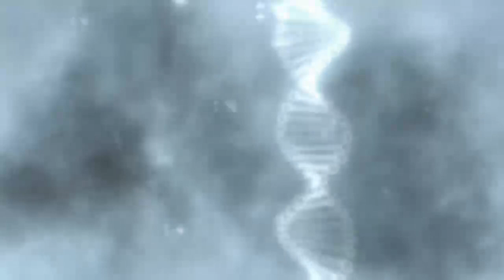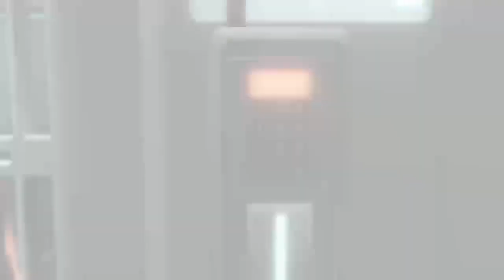Assassins Creed 2 Episode 1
Suicide prevention
1. No Bullying
2. Absolutely No Disrespecting each other
PSN- VRAPTOR_K3
Xbox gamertag- VRAPTOR K3
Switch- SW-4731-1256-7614